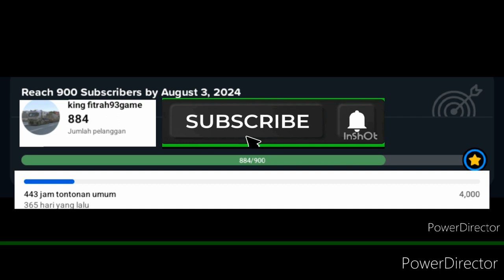ATC controller tower simulator eps005 tomorrow 1 syawal will be busier